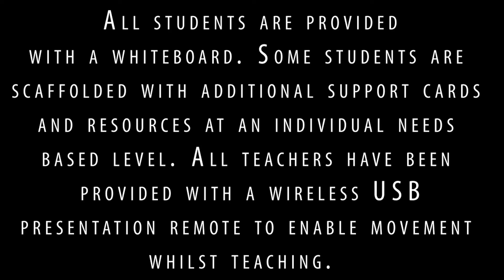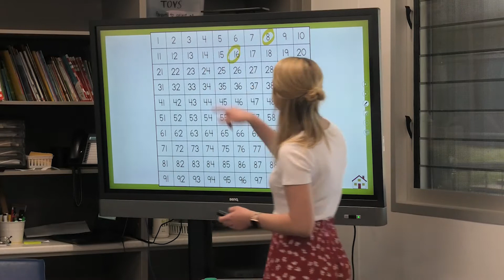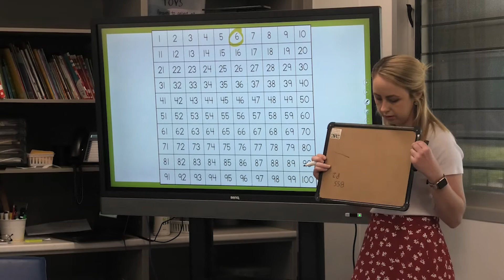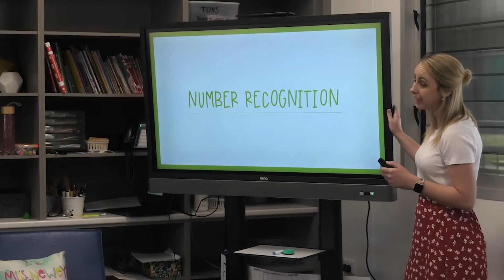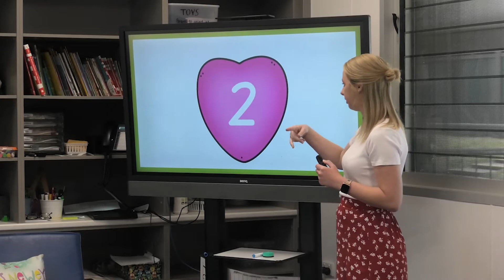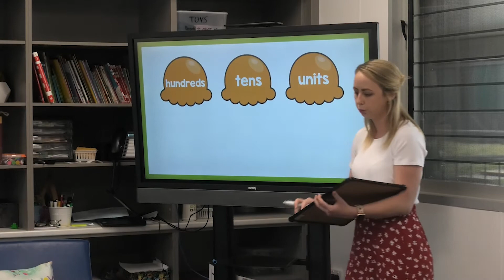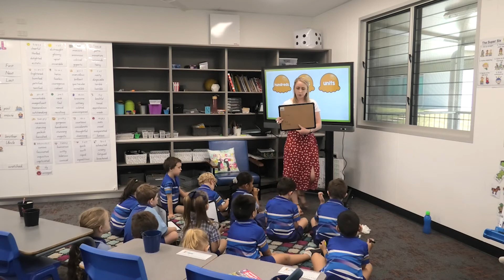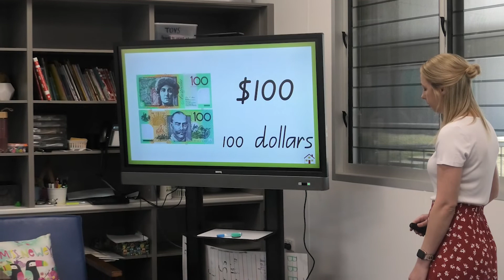Beenleigh State School Explicit Instruction Prep Maths Warm Up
Explicit Instruction Prep Beenleigh State School